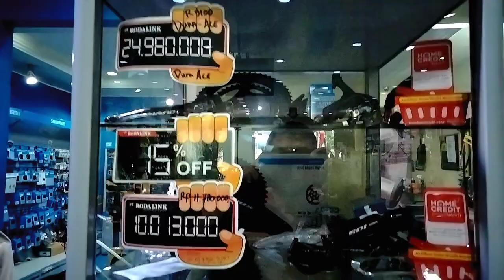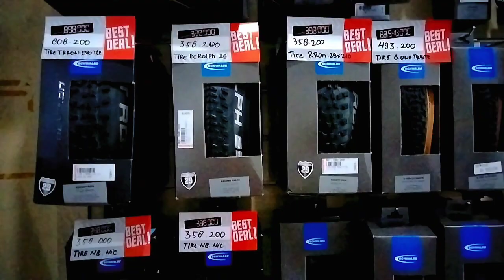UNTUK APAREL ACESORISNYA NIH TEMAN-TEMAN.. PROMO SPESIAL JANUARI 🤑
Hallo teman-teman bulan Januari ini lagi banyak promo spesial untuk aparel Acesorisnya, jangan sampai kehabisan promo nya Iyah..🎉🤑